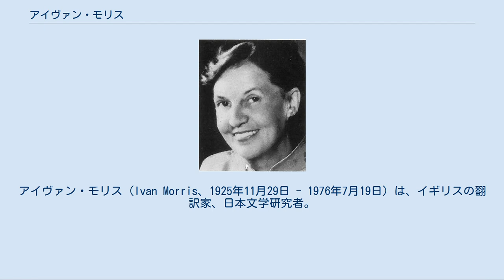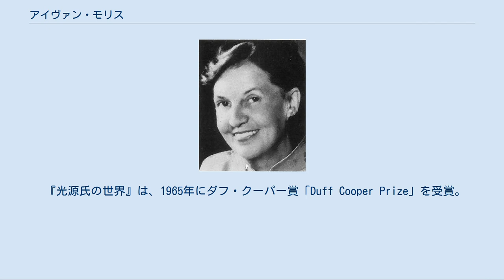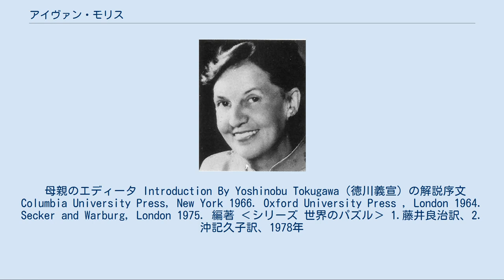アイヴァン・モリス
アイヴァン・モリス（Ivan Morris、1925年11月29日 - 1976年7月19日）は、イギリスの翻訳家、日本文学研究者。
妻の小川亜矢子によるとIvanの読みは「イヴァン」。
父は米国人の小説家のアイラ・モリス、母はスウェーデン人の小説家エディタ・モリス。
両親は戦後広島に「ヒロシマ・ハウス」を設立し、母エディタは小説『ヒロシマの花』（阿部知二訳）などを書いた。
 裕福なユダヤ系アメリカ人の父とスウェーデンの没落名家出身の母の一人息子としてイギリスに生まれる。
一家の自宅は、食肉解体業で財を成した父方から結婚祝いに贈られたパリの東セーヌ＝エ＝マルヌ県Nesles-la-Gilberde村のマナーハウスだったが、英国の国籍を得るためにハムステッドに一時滞在しての出産だった。
働く必要のない両親は子供にも関心が薄く、母親は息子を残して世界中を旅しており、寂しい幼少期を送った。
寄宿学校ゴードンストウンを経てフィリップス・アカデミーで学ぶ。
 第二次世界大戦で、イギリス軍将校候補生として米国海軍日本語学習プログラムに参加し、それがきっかけになって日本研究を決意。
米国海軍で働いたのち、ハーヴァード大学で日本語と日本文化を研究し、1946年に卒業。
 1945年に通訳として来日し、被爆した広島市を訪れた最初の外国人の一人となった。
1948年に大学院生として東洋アフリカ研究学院に入り、アーサー・ウェリーのもとで源氏物語を研究し、1951年に博士号を取得。
 BBC（イギリス公共放送局）や、イギリス外務省情報局に勤務したのち、妻の亜矢子とともに1956年に再来日し、両親が開いた広島の被爆者支援施設に協力。
1958年、ソ連政府がボリス・パステルナークのノーベル文学賞授与を辞退させた際、エドワード・サイデンステッカー、ヨゼフ・ロゲンドルフとともに、日本ペンクラブのソ連政府に同調する姿勢を批判した。
日本滞在中に『日本のナショナリズムと右翼』を執筆。
身分の安定のためコロンビア大学に求職を申請するが、亜矢子によると、大学からの返事を待つ間不安から泣くこともあったという。
1959年に妻とともに英国に戻る。
 1960年、無事コロンビア大学に教授職を得て渡米、1973年まで東洋学部で教えた。
1966年にはオックスフォード大学セント・アントニー・カレッジの特別研究員に選ばれ、1969年まで東アジア言語・文化学部部長を務めた。
 日本古典文学の研究の権威で、英文著書のほか清少納言の「枕草子」、「更級日記」、西鶴作品ほかの古典や、昭和文学では中島敦「山月記」、三島の「金閣寺」、大岡昇平「野火」、大佛次郎「旅路」など多数を英訳。
パズルゲームにも造詣があった。
 『光源氏の世界』は、1965年にダフ・クーパー賞「Duff Cooper Prize」を受賞。
晩年の著作となった『高貴なる敗北』「第九章 大西郷崇拝－西郷隆盛」は、映画監督エドワード・ズウィックの作品『ラスト サムライ』に、多大なる影響を与えた。
 三島由紀夫やドナルド・キーンの友人であり、在日中には三島と小旅行にも同行し、三島は自決直前に、遺作「豊饒の海」出版に関し英文で書簡を送っている。
なおモリスは『高貴なる敗北』の序で「以下の文章は（略）三島の霊に捧げられるべきものである」と述べている。
 1976年に旅先のイタリア・ボローニャで心臓発作により急逝した。
 母親のエディータ Introduction By Yoshinobu Tokugawa（徳川義宣）の解説序文 Columbia University Press, New York 1966. Oxford University Press , London 1964. Secker and Warburg, London 1975. 編著 ‹シリーズ 世界のパズル› 1.藤井良治訳、2.沖記久子訳、1978年